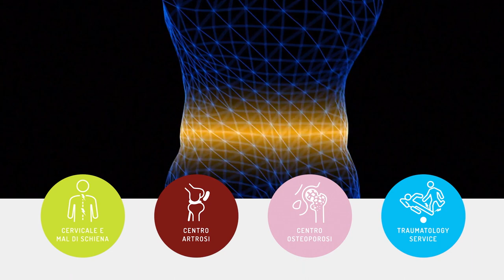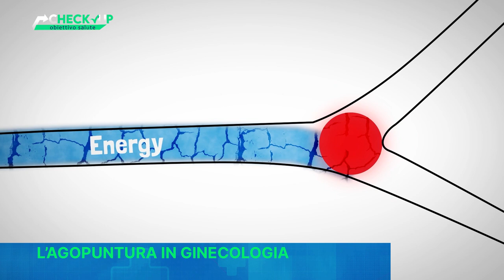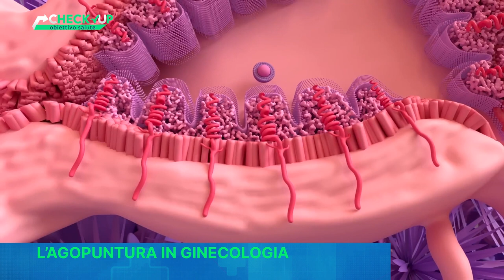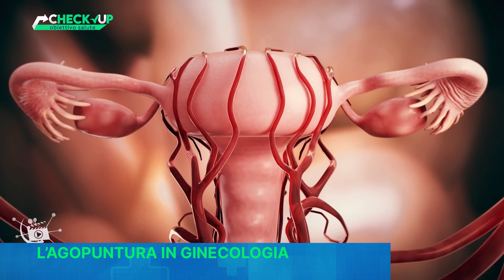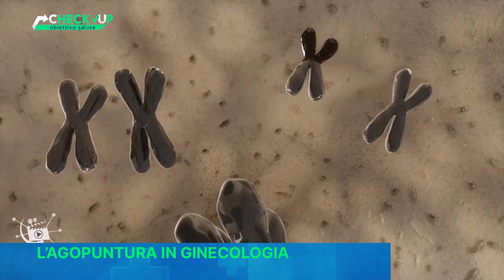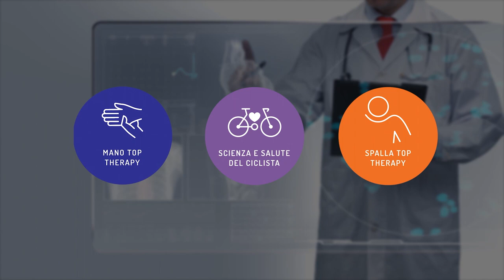CHECK-UP OBIETTIVO SALUTE - DR.SSA AGNESE FIORELLI - L' AGOPUNTURA IN GINECOLOGIA